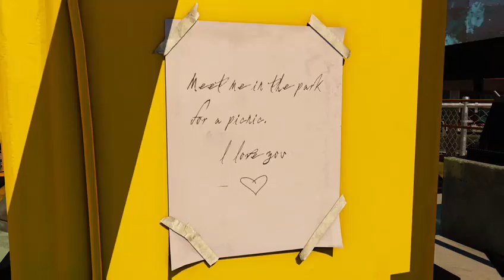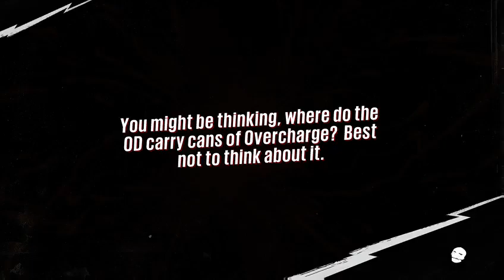sunset overdrive ep 7